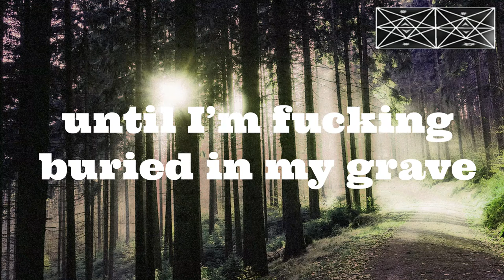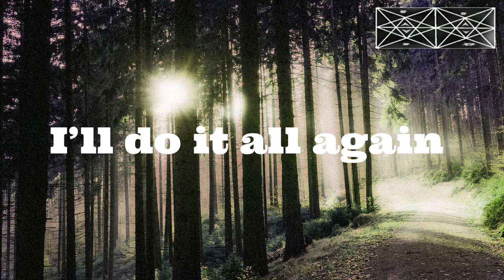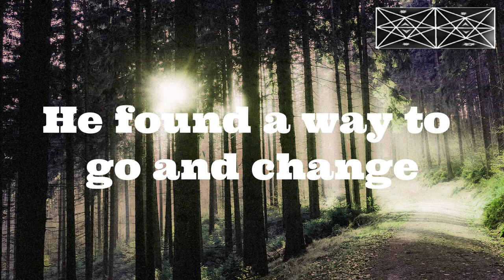NEFFEX - My Way lyrical video[DOOT OFFFICIAL]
hope you enjoy our video and song
LYRICS:

Cuz I don’t give a fuck what you say
Yeah imma do shit my way
So you can go kick rocks
Imma stack bricks up

I gotta lot of shit to say
So imma do this every day
6 feet deep under
But my body won’t decay
Cuz my messages are timeless, so they’ll put ‘em on display
Oh yeah I rap with a certainty
I have a sense of urgency
A message for eternity
For everyone internally
I had some people burning me
But now they fucking learning see
I ain’t the one to fuck with, now they lookin on nervously
And I don’t really care what you think of me
Respectfully
I will out work you, turn you to an enemy
Hurt you so bad that you gonna need some therapy
That's right!
I been cooking up hits, imma leave a legacy

Yeah imma do it MY WAY! (2x)

I can’t contain it
I’m coming out with a statement
100 songs 100 weeks didnt change it
I’ll do it all again cuz I never feel complacent
I’m never looking back cuz I made a life that’s passionate…
For taking control of your life go out and battle and-
You think you have a dream then act on it
Get out your head and fucking capture it
You got one life to master it
Don’t give up on your future
We all start losers
We’re all late bloomers
Gotta struggle through the sewers

if you like it then don't forget to subcribe the channel so, that you will join our DOOT army and turn on the notification bell icon so that you will get our notification first.
share this as much as you can